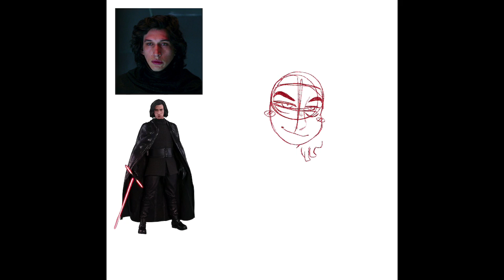KYLO REN // SPEEDPAINT [ STAR WARS ]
Oops. Here I go obsess about Star Wars,, my finger slipped and this was created👉🏻👈🏻

Song: The Weeknd - Starboy